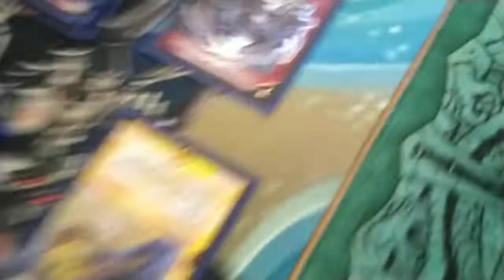RUBY Control VS RYU Aggro - Duel Masters